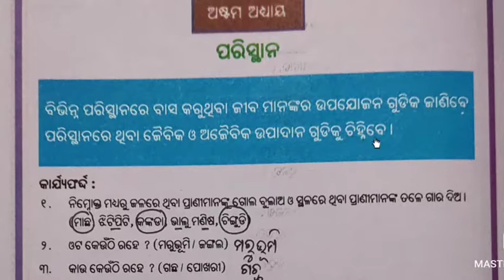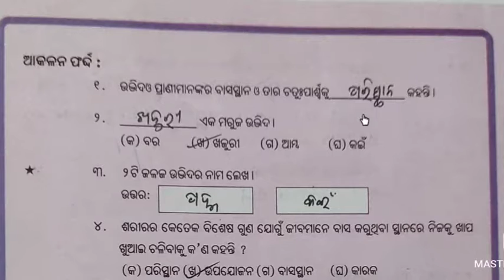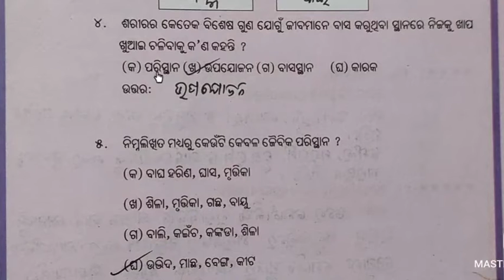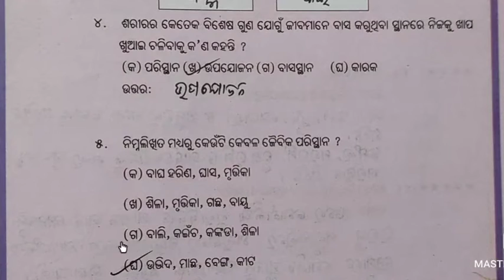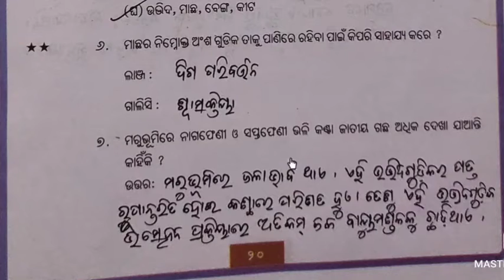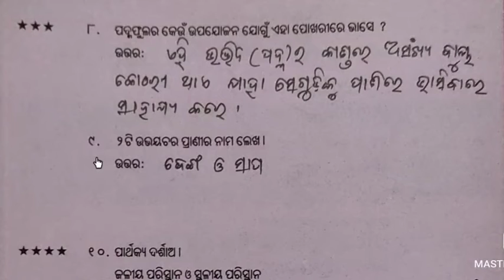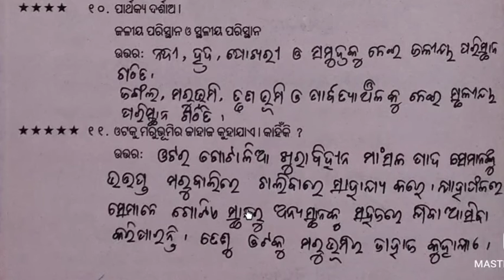Class 6 || ଅଷ୍ଟମ ଅଧ୍ୟାୟ || ପରିସ୍ଥାନ || Utthan 2021 - 22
Hello guys 💐

ସବୁ chapter କୁ ଅତି ସହଜ ଏବଂ ବିସ୍ତୃତ ଭାବରେ ବୁଝାଇବାକୁ ଚେଷ୍ଟା କରିଛି। ଏହି video ଗୁଡ଼ିକୁ ଦେଖିବା ପାଇଁ ତଳେ ଦିଆଯାଇଥିବା ଲିଙ୍କରେ କ୍ଲିକ୍ କରନ୍ତୁ।

note: some pictures, music added to the video don't belong to me and i don't claim to be mine. they are taken from their respective sources.